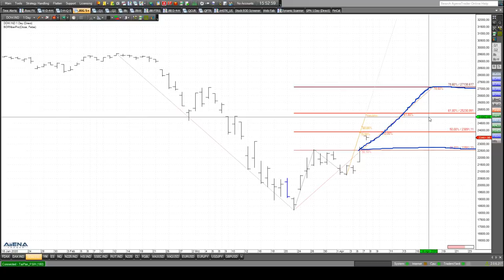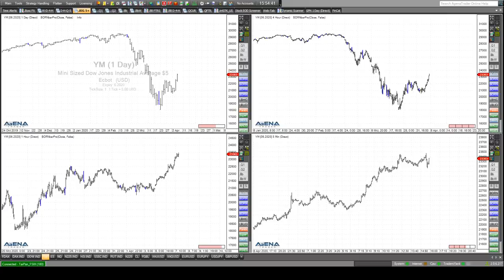Rüdiger Born: Die aktuelle Lage in den Indizes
Die Indizes sind gut gestiegen. Im Dow haben wir weiterhin gute Chancen für einen weiteren Anstieg, was ich direkt am Chart aufzeigen möchte. Im größeren Bild muss man erst noch sehen, ob wir uns jetzt gerade in einer Bärenmarktrally befinden. Wollen Sie abgesehen von meinen täglichen Analysen im Trade des Tages